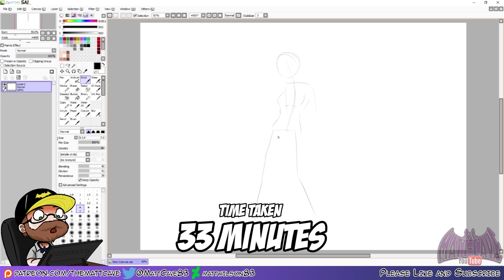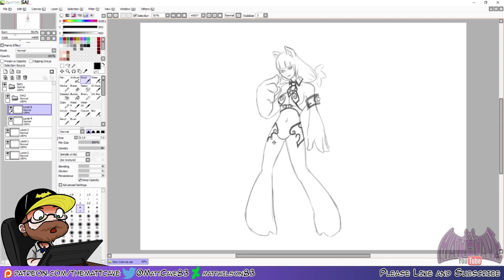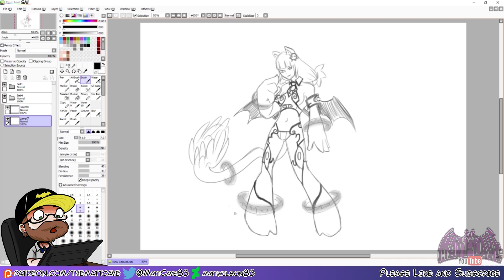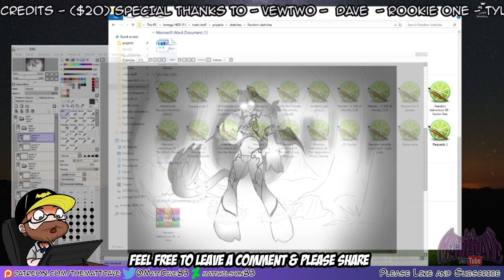Narutos Adventure 07 - The Wizards Familiar Moegi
***MUSIC***